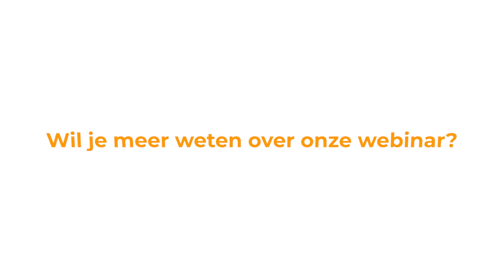Vallen en opstaan: hoe om te gaan met tegenslagen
Wil je live bij het volgende FitNation Lunch & Learn zijn? Schrijf je gratis in op
De FitNation Lunch & Learn webinars worden mogelijk gemaakt door Virtuagym, het alles-in-één hybride fitness softwareplatform voor een toekomstbestendige fitnessonderneming.